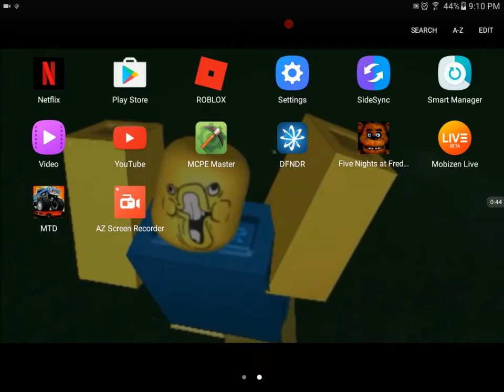Pizza Place In my Minecraft city (BUILD) Part 1